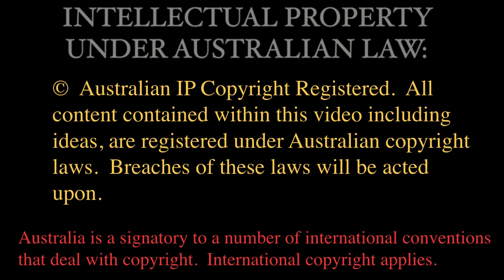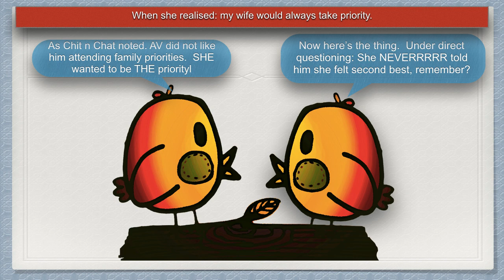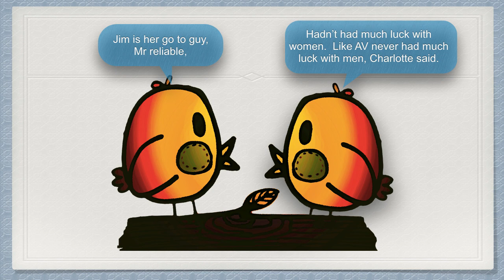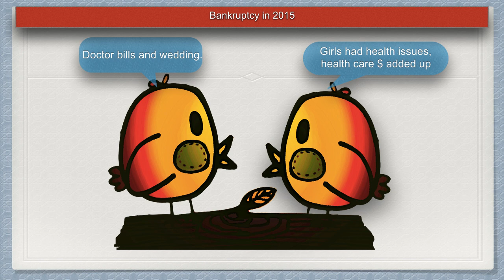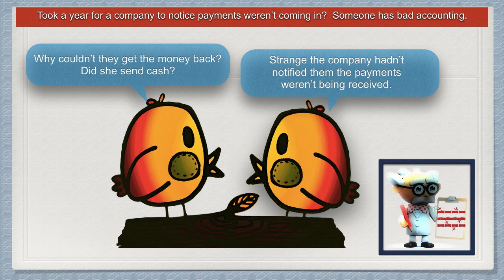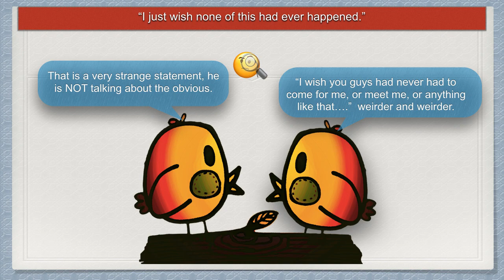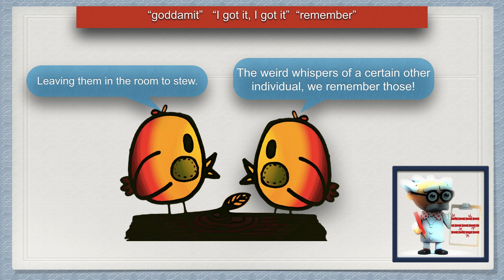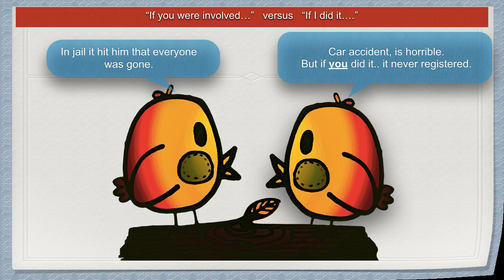Chris Watts: Jail house interview analysis - part eight (Parody Series)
18 February, 2019: Chris Watts second 'confession' from prison.

For those paying attention, the story is unfolding, the answers are found inside the statements.

We delve into the mind and words of this convicted murderer to shed light on the events surrounding these tragic murders. Lost to the world were his two daughters, Bella (4) and Celeste (3), and his pregnant wife, Shan'ann.

Parody Series:

- Chris Watts Jailhouse interview Part One

- Chris Watts Jailhouse interview Part Two

- Chris Watts Jailhouse interview Part Three

_ Chris Watts: Jail house interview part four

- Chris Watts: Jail house interview part five

- Chris Watts - - Jail house interview part six

- Chris Watts: Jail house interview part seven